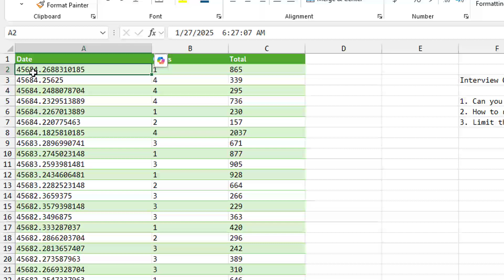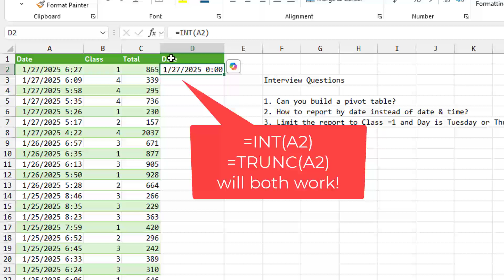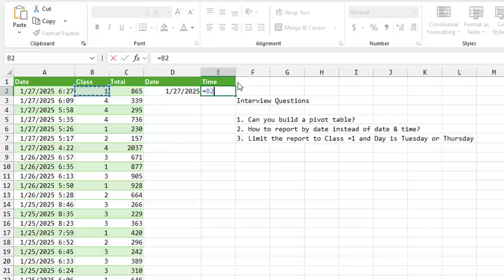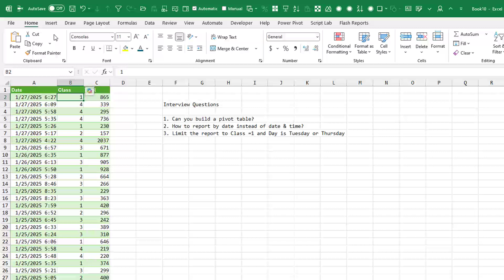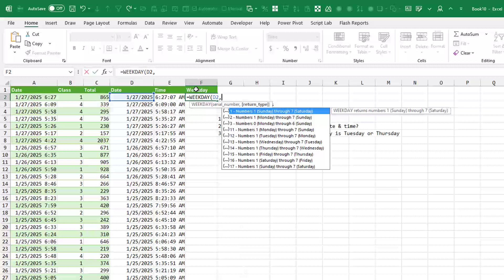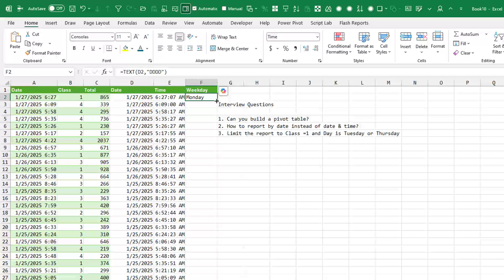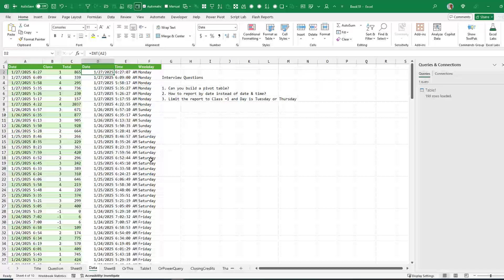Excel Split Date Time Into Columns For Date And Then Time Episode - 2666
Microsoft Excel Tutorial: Split Date Time into Columns for Date and then Time.

In this video, we tackle an intriguing Excel challenge from a real-world job interview scenario. Imagine being asked to split a column of date and time into separate date and time fields, build a pivot table, and create a report limited to certain conditions—class equals 1 and days are Tuesday or Thursday. Sounds tricky, right? Let’s break it down step by step and explore multiple approaches!

First, we’ll discuss how to split the date and time using simple formulas like =INT(A2) for the date and =A2-D2 for the time, along with proper formatting tips. Then, we’ll dive into creating a pivot table that reports by date instead of date and time. We’ll even explore grouping data by days and removing time elements directly within the pivot table.

But wait—what if Power Query is the better tool for this? We’ll walk through how to use Power Query to transform the data, removing the time component seamlessly, and setting up a new pivot table. Power Query is a game-changer for cleaning and reshaping data!

When it comes to filtering by weekday, we’ll show a smart trick using the =TEXT() function to extract the day name directly from the date, making it easier to filter for Tuesdays and Thursdays. Finally, we’ll combine it all with slicers to create an interactive, professional report.

Do you have a favorite method for these tasks? Would you handle this job interview challenge differently?

(0:00) Three interview questions about Excel Pivot Tables
(0:40) Excel stores date before decimal and time after decimal
(1:01) Formulas to split date and time in Excel
(1:55) Grouping Date/Time field to just Date in Pivot Table
(2:40) Excel Power Query to convert Date/Time to Date for pivot table
(3:21) Converting Date to Weekday using TEXT function in Excel
(4:40) Slicers to filter a pivot table in Excel
(5:10) How would you solve this?

This video answers these questions:
Split date and time in Excel
Excel pivot table by date only
Remove time from date in Excel
Excel formulas for date and time
Create pivot table with weekday filter
Power Query to separate date and time
Filter Excel pivot table by weekday
Use TEXT function for weekday in Excel
Excel job interview pivot table test
Advanced Excel pivot table tricks